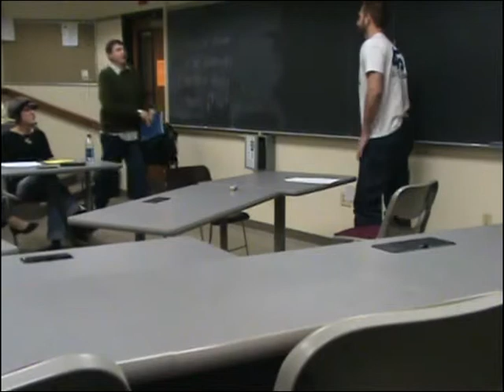L.L. Bean Jackets